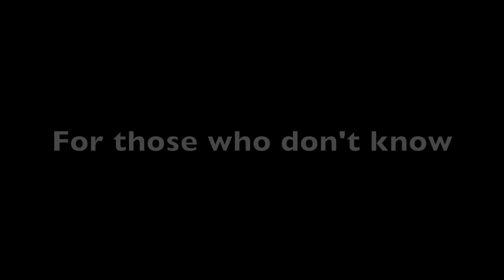Imfact - Feel So Good MV Reaction (Non-Kpop Fan) "Wrecking Bryson's List"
Matt & Bryson check out Imfact's first comeback and boy were they impressed. Bryson loves it so much he goes as far as saying it's one of his favorites up with NCT U - 7th Sense. Matt is absolutely blown away by the epicness of Imfact even though he was already a fan after their debut, this comeback just raises the bar even higher. We hope you enjoyed! We are posting every weekday morning 9am EST. :) ENJOY!

Hamza's IG - N/A